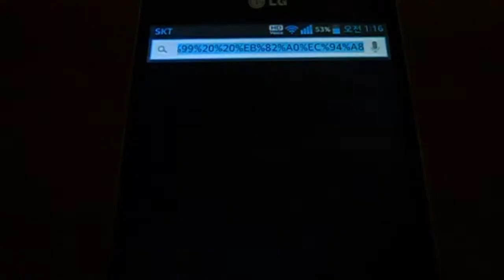옵티머스G (Q보이스)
LG전자 스마트폰의 시리(Siri)라고 할 수 있는 Q보이스 기능이 기본 애플리케이션으로 내장되어 있습니다. Q보이스는 음성인식을 통하여 스마트폰의 기본적인 기능을 수행할 수 있을 뿐만 아니라, 간단한 대화나누기도 가능합니다. 필자의 경우에는 삼성 갤럭시S3, 애플 아이폰5에서 조차 이러한 기능을 사용하지 않았으며, 현재도 비활성화하여 사용하는 기능이지만 신기술을 경험해보고 싶으시다면 이 애플리케이션의 사용을 권해드립니다.